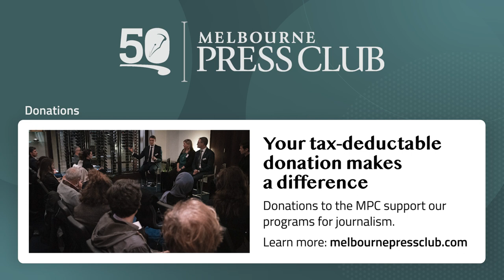Jon Faine: A true tall tale // MPC Book Club archive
The pitch for Jon Faine’s new book reads more like a work of fiction than a biography.

Recalling two larger-than-life figures from his time as a lawyer – a circus strongman named Apollo and his resolute outback publican sister Thelma – in Apollo & Thelma: A True Tall Tale Jon reveals astonishing tales and historical events which have repeatedly intersected with his own life.

Join us for a special in-person Book Club event with Jon, hosted by award-winning journalist Corrie Perkin, for a special insight into this exceptional Australian story.